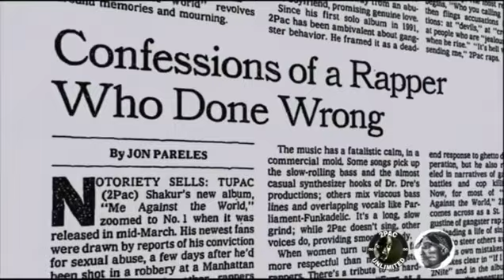2Pac: Me Against The World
Scene from Tupac Resurrection about his goodluck times. His magnum opus “Me Against The World”.